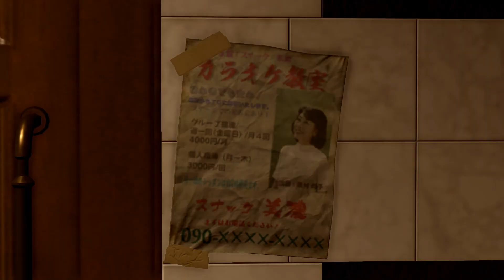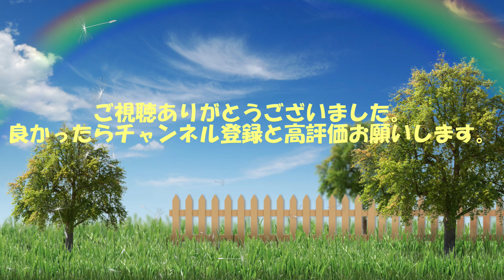龍が如く極2その21 最後まで将棋をする村井